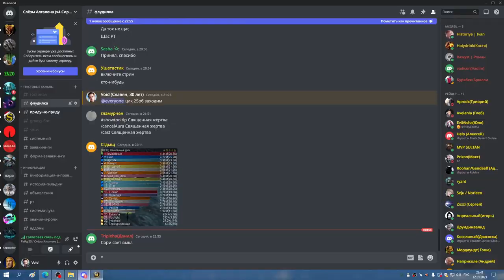РС 25об РЕТРИК 12 01 23